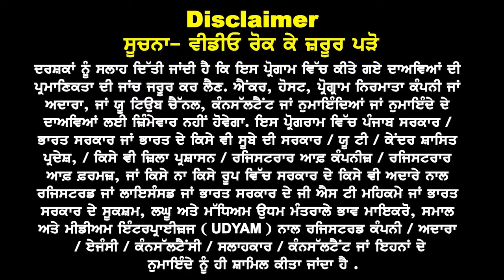Canada Tourist Visa ਨਾ ਜਾਇਓ ਲੁੱਟੇ | ਘੱਟ ਫ਼ੀਸ ਪਰ ਕਈ ਏਜੇਂਟ ਮੰਗਦੇ ਲੱਖਾਂ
Canada Tourist Visa ਨਾ ਜਾਇਓ ਲੁੱਟੇ
ਘੱਟ ਫ਼ੀਸ ਪਰ ਕਈ ਏਜੇਂਟ ਮੰਗਦੇ ਲੱਖਾਂ